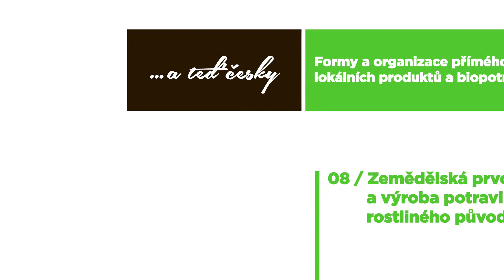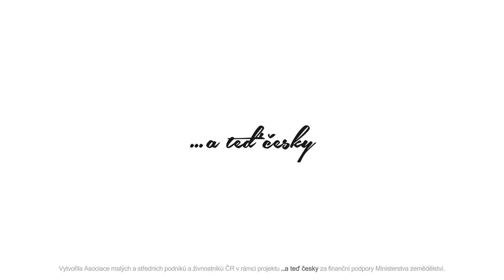08 Zemědělská prvovýroba a výroba potravin rostlinného původu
Krátké video ke kurzu „Jak chytře NA PRODEJ ZE DVORA lokálních produktů a biopotravin“.
Modul: Formy a organizace přímého prodeje lokálních produktů a biopotravin.
Vytvořeno v roce 2018 Asociací malých a středních podniků a živnostníků ČR v rámci projektu „…A TEĎ ČESKY“ – Podpora vzdělávacích aktivit a propagace regionálních zemědělských produktů v rámci platformy pro lokální pěstitele a producenty za finanční podpory Ministerstva zemědělství.